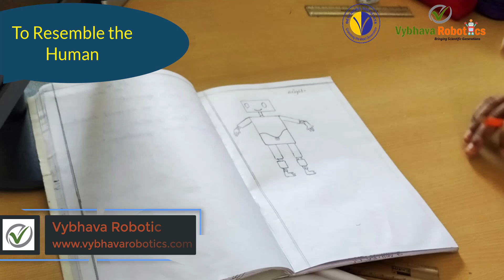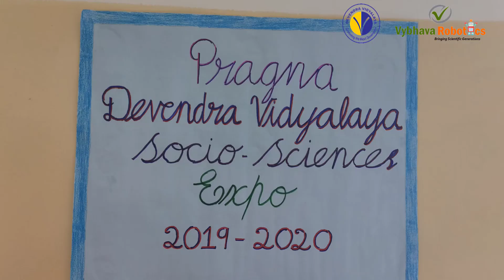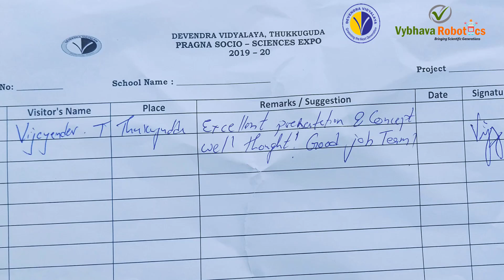Making Of Humanoid Robot(DV 5.O) Devendra Vidyalaya | Vybhava Robotics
Making Of Humanoid Robot (DV 5.O) by High School Students Of   Devendra Vidyalaya | Vybhava Robotics
DV5.0 Humaniod Robo

Pragna Socio -Science Expo 2019-20 by Devendra Vidyalaya Inter School Competition
Hello

I am Mr.Robo...
I am extremly delighted to welcome u all to our Pragna - Devendra Vidyalaya's Socio - Sciences Expo19-20.

The theme for expo is Nature is our Future.
Let us join Hand in hand to contribute to our Family, Society, Nation and Universe Sasyashyamala Prapancham.
We all need to work together to protect our ecological resources.
Let's make some change in today's world by collective work to save the Mother Earth.
There are more than a million ways to protect the environment
Being a Robot still I am purely made up of Cardboard, being a Human being please avoid plastic.
We started our drive towards better nation by saving water in Devendra Vidyalaya way.
Let's contribute to the Nature for our Future.
I thank you for taking out your precious time for us.

Have a nice and cheerful day...